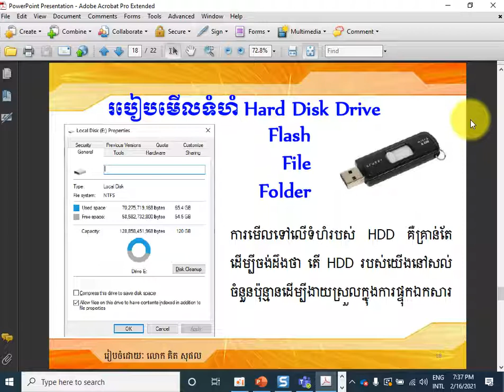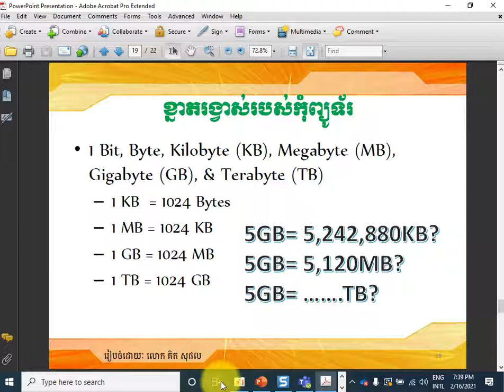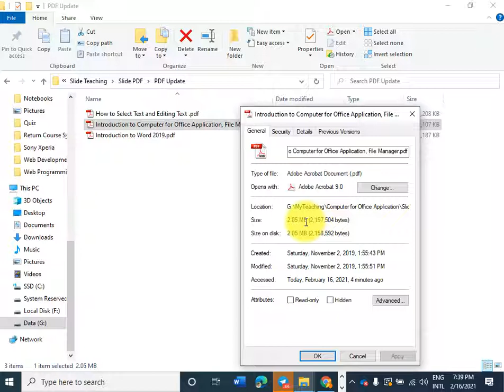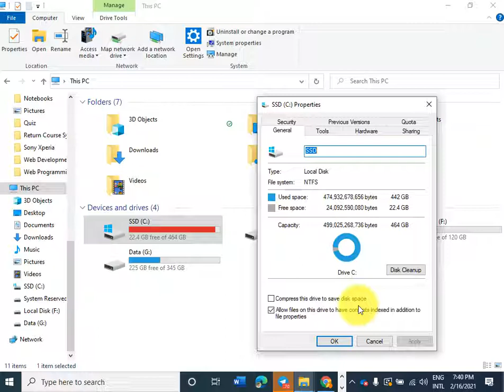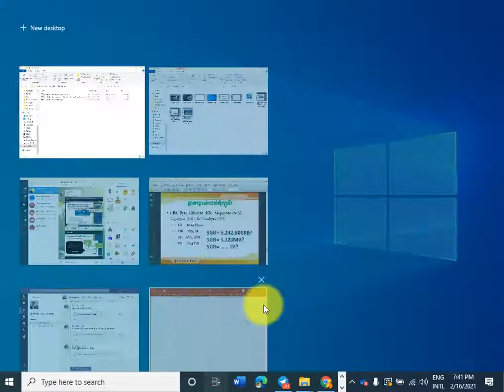រវាស់ខ្នាតនៃកុំព្យូទ័រ និងរៀបមើលទំហំ File Folder និង Hard Disk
What are bits, bytes, and other units of measure for digital information?

Computer storage and memory is often measured in megabytes (MB) and gigabytes (GB). A medium-sized novel contains about 1 MB of information. 1 MB is 1,024 kilobytes, or 1,048,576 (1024x1024) bytes, not one million bytes.

Similarly, one 1 GB is 1,024 MB, or 1,073,741,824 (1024x1024x1024) bytes. A terabyte (TB) is 1,024 GB; 1 TB is about the same amount of information as all of the books in a large library, or roughly 1,610 CDs worth of data. A petabyte (PB) is 1,024 TB. 1 PB of data, if written on DVDs, would create roughly 223,100 DVDs, i.e., a stack about 878 feet tall, or a stack of CDs a mile high. Indiana University is now building storage systems capable of holding petabytes of data. An exabyte (EB) is 1,024 PB. A zettabyte (ZB) is 1,024 EB. Finally, a yottabyte (YB) is 1,024 ZB.

So in computer jargon, the following units are used:

Unit Equivalent
1 kilobyte (KB) 1,024 bytes
1 megabyte (MB) 1,048,576 bytes
1 gigabyte (GB) 1,073,741,824 bytes
1 terabyte (TB) 1,099,511,627,776 bytes
1 petabyte (PB) 1,125,899,906,842,624 bytes